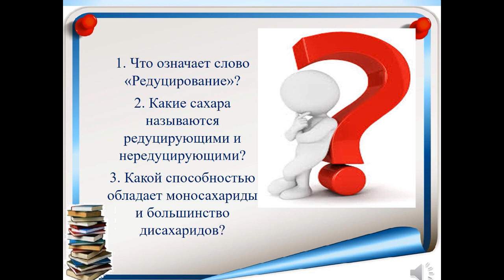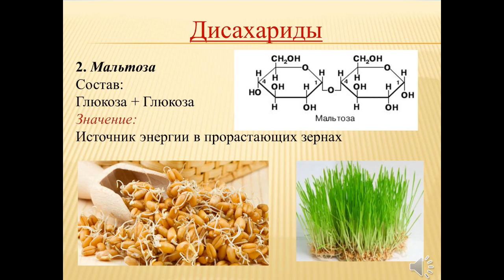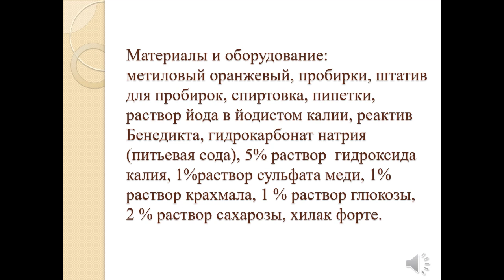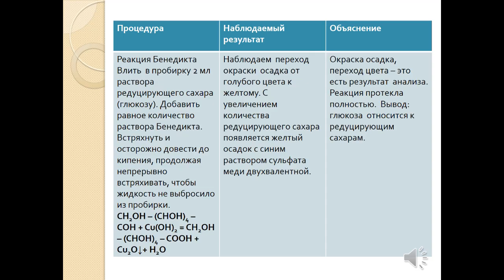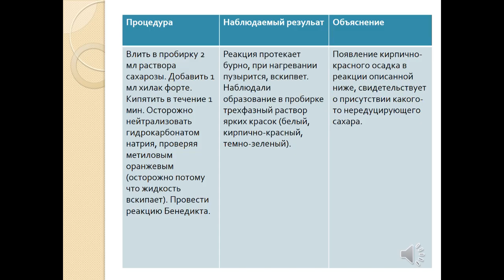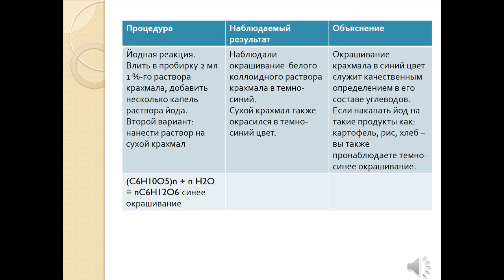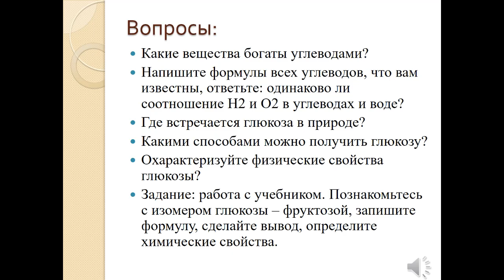ТЕМА:Редуцирующие и нередуцирующие сахара.Алыкпашева А.Б. Жалбиева Г.Н.